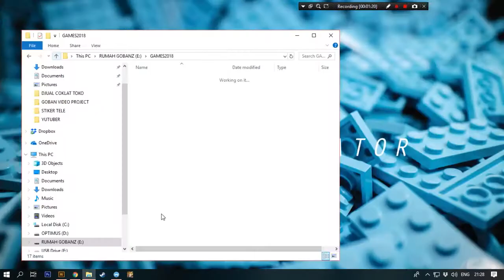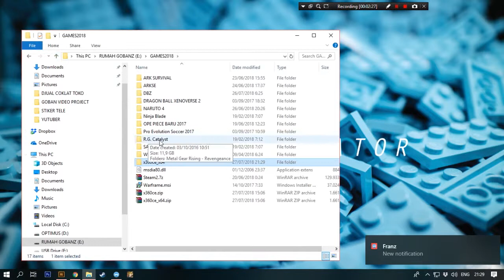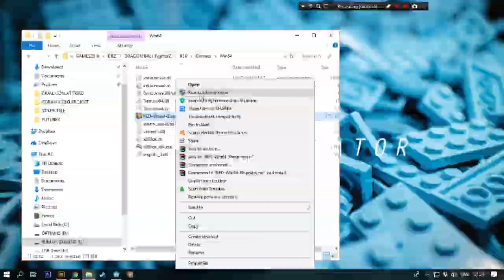TUTORIAL MAIN DRAGON BALL FIGHTERZ PAKE STIK PS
Yah ini adalah tutorial singkat buat main Dragon ball fighterZ pake stik PS.

kuy nonton sampe abis.

Facebook  : Muhammad Noer Hidayat Goban

Terima Kasih.

WOFF!